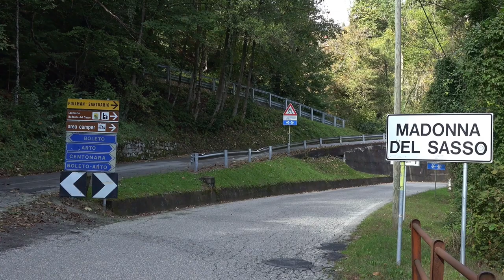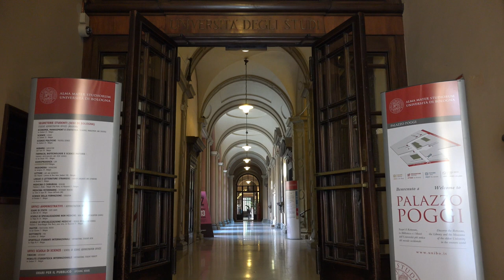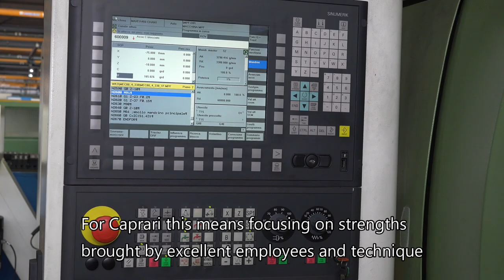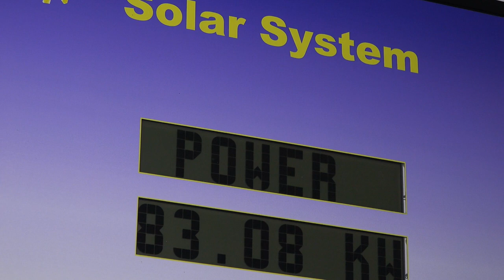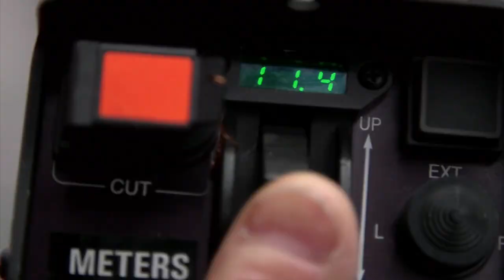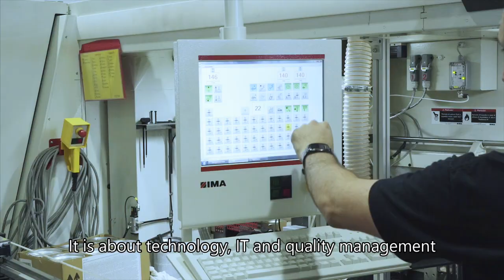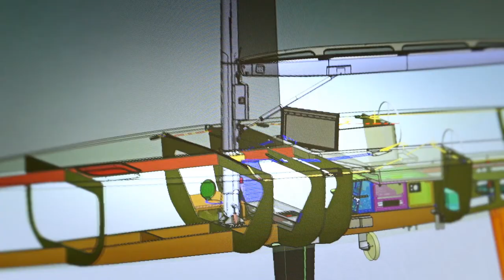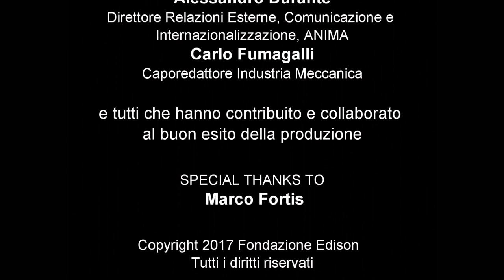Film "Unicità ed Eccellenza. Un viaggio nel cuore dell'industria italiana" (versione inglese)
The Film “Unicità e Eccellenza. Un viaggio nel cuore dell’industria italiana” made for Fondazione Edison by the filmmaker Alexander Kockerbeck, has been realized also thanks to the contributions of Anima - Confindustria Meccanica Varia,  Confindustria Emilia, Unindustria Treviso and Unione degli Industriali della Provincia di Varese. The film tells in a new and original way a journey through the outstanding territories of the Italian manufacturing industry and it analyzes some Industrial districts and sectors of made in Italy.